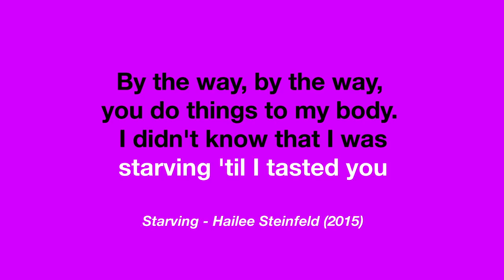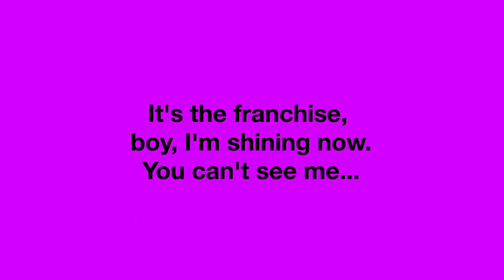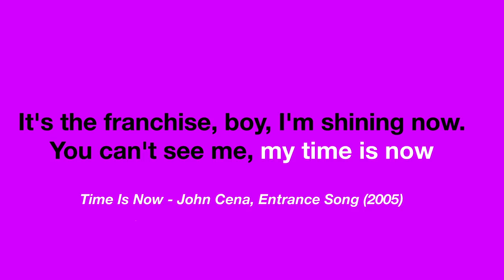Hailee Steinfeld & John Cena Play Complete The Lyrics | Bumblebee | MTV Movies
Watch the stars of new Transformers movie, Bumblebee, Hailee Seinfeld and John Cena, play a hilarious game of COMPLETE THE LYRICS: 1980s vs 2010s Edition! Plus, watch the cast and director Travis Knight reveal what it was like to record Bumblebee’s voice with Dylan O’Brien, which Transformer they want to make a spinoff movie on next, and why Hailee Seinfeld has plans to join the Avengers movies!